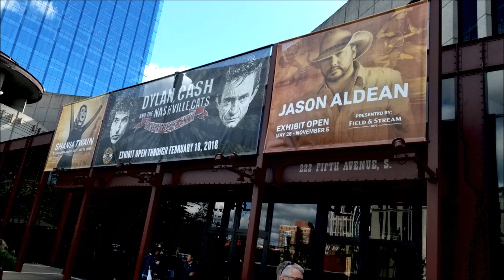Country Bewerkte foto's Nashville 2017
Country Nashville 2017
Bewerkte foto's
*Ted Lucas*